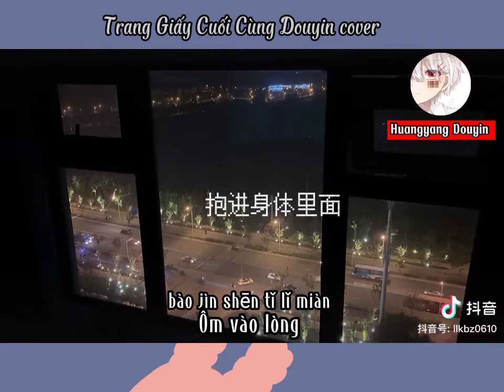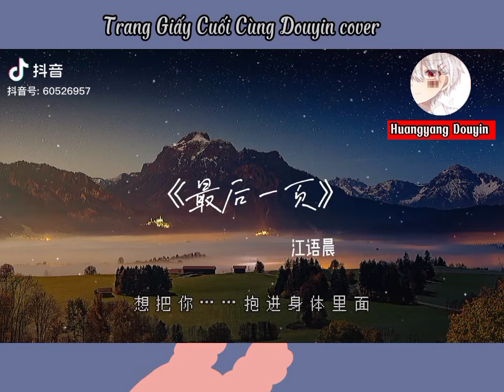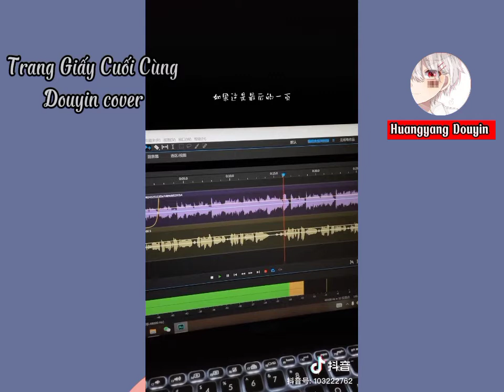[Douyin] Tổng Hợp Cover Trang Giấy Cuối/最后一页 - Vương Trạch Khoa/王澤科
🌟Tại đây mọi người có thể cập nhật những bài hát hoặc những video douyin hay mong được sự ủng hộ của mọi người trong thời gian tới
🔥 để ủng hộ mình mọi người có thể
💙sự ủng hộ của mọi người là một nguồn động lực lớn để mình cho ra nhiều video hay hơn